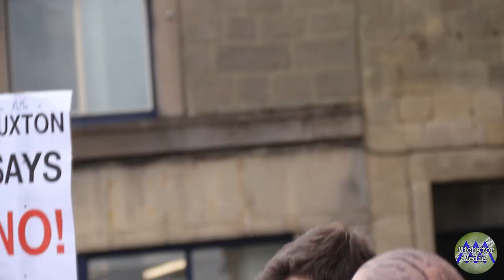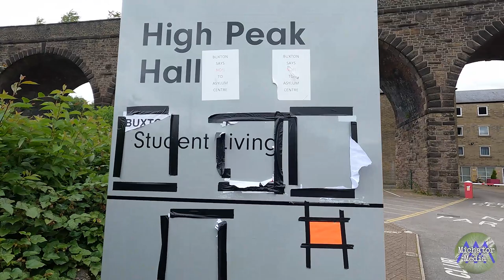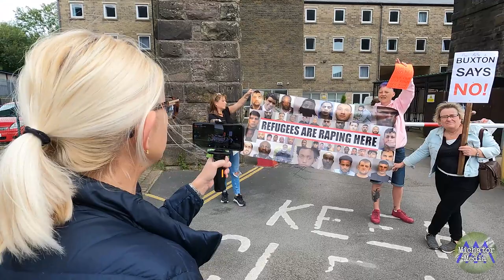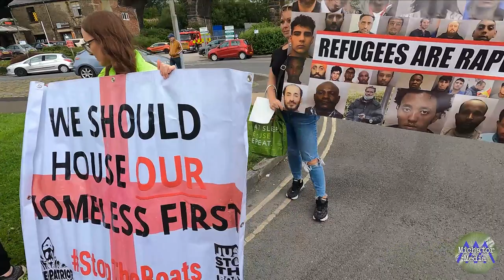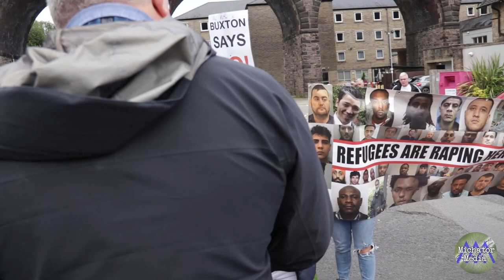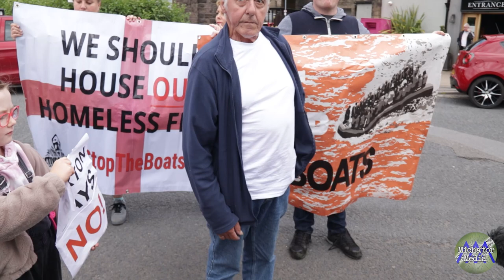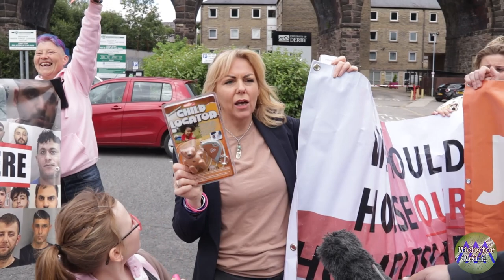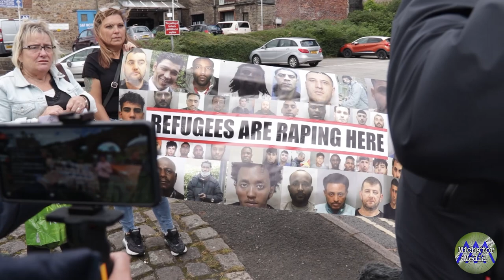Buxton says NO! to housing hundreds of illegal migrants (Full video)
After the same day cancellation of a planned meeting with residents to discuss plans to house hundreds of illegal migrants in a dis-used university halls, residents stand up to raise their concerns.
Robert Largan MP updates residents and thanks them for their ongoing support along with a flash protest outside the High Peak Halls where it seemed that maintenance work was already ongoing with security stating they did not care for "All of this," referring to residents raising their concerns.